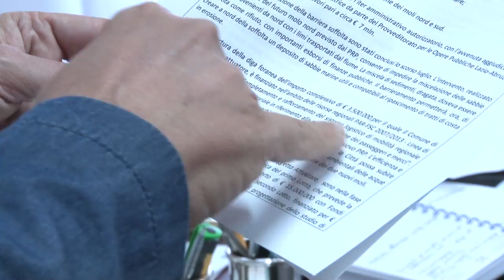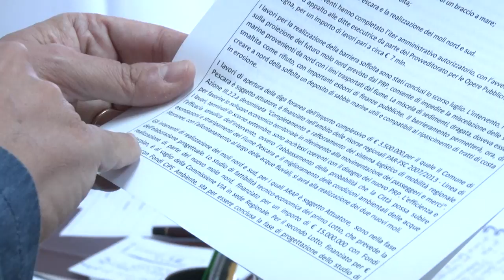Porto Pescara. Presto i nuovi lavori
Presto nuovi lavori al Porto di Pescara. Lo ha annunciato l'assessore Comunale ai lavori pubblici Luigi Albore Mascia dopo un incontro avuto ad Ancona con i vertici dell'Autorità Portuale Centro Italia